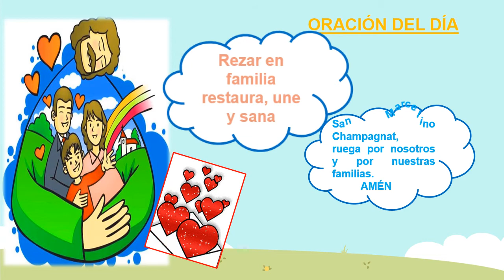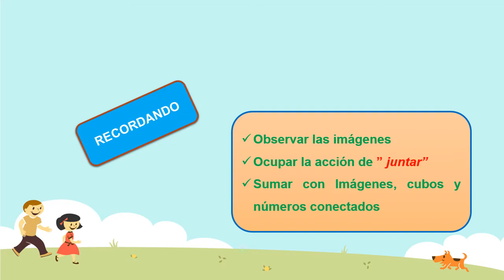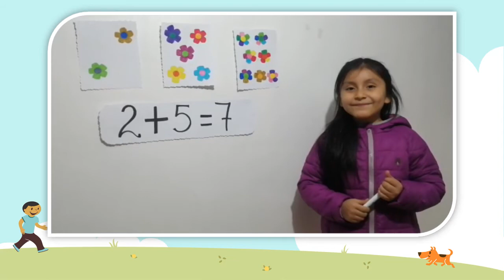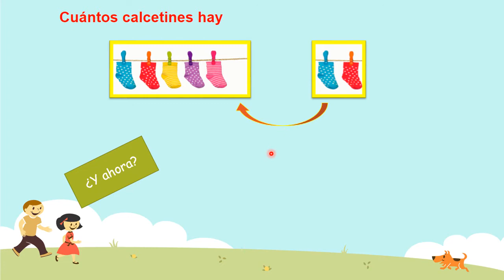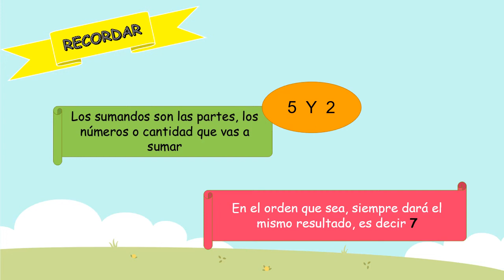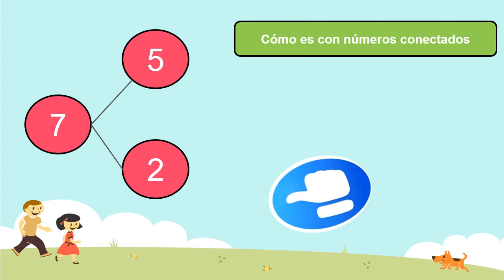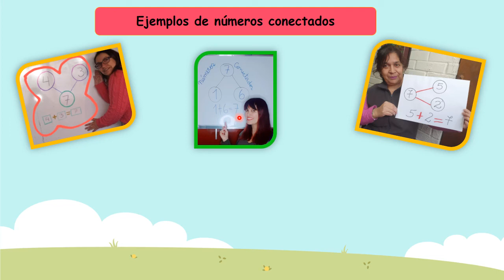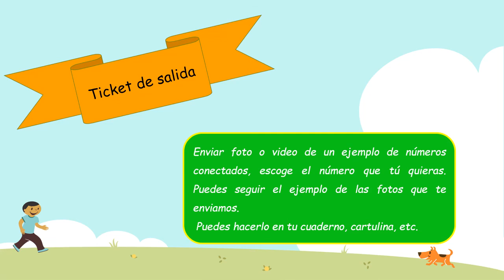18/Agosto - Matemática - Primeros Básicos